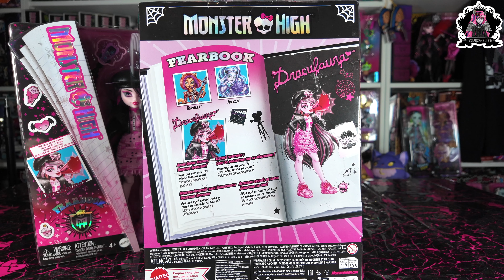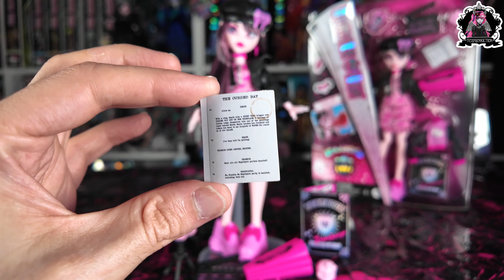REVIEW MONSTER HIGH DRACULAURA FEARBOOK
Aujourd'hui je vous présente la poupée monsterhigh de draculaura de la collection fearbook !